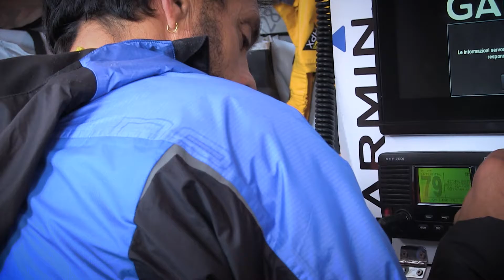Mura around in the globe